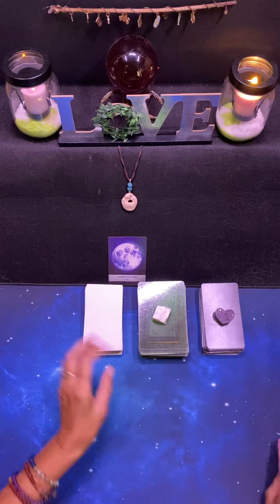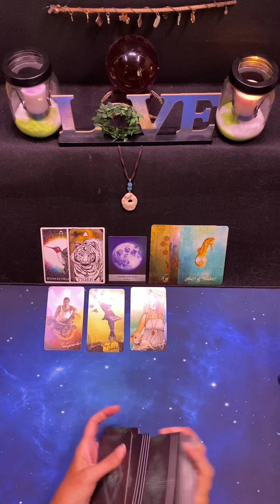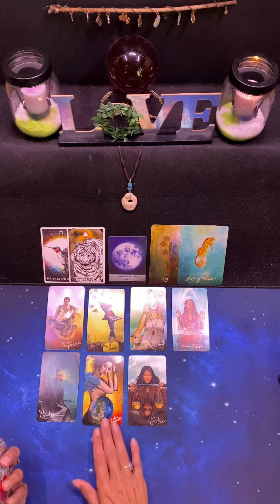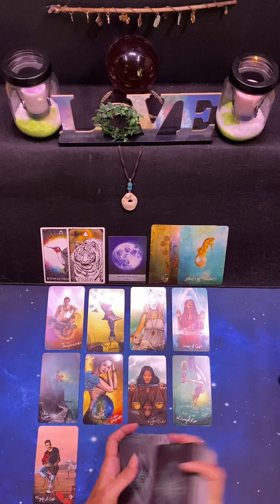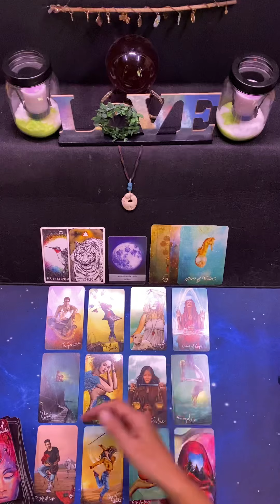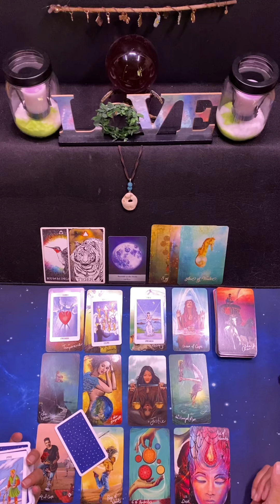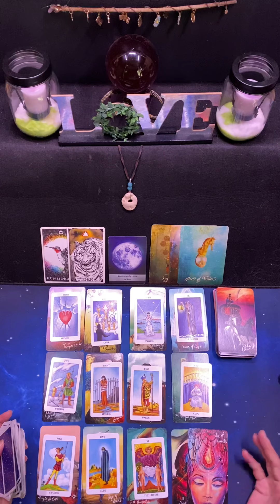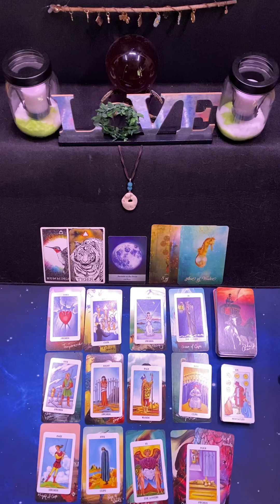Aries ♈️ Week of August 1st - August 8th - Flippin’ the Switch ☀️🌈❤️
$75 USD - Personal Tarot Card Readings last 30 to 45 minutes on average.  Readings are pre-recorded and uploaded to YouTube as “unlisted” - meaning only you and anyone you desire to share the link with, can view the reading.  The link will be emailed to you.  Payment must be received before the reading.

🚨 Diaclaimer 🚨 This video is only meant to uplift.  I am not a medical professional.  Please use your discernment and personal judgment when watching spiritual information on YouTube.  If you’re feeling like you can’t escape depression - reach out to a trusted friend or professional 🙏🏻❤️.  Help is Available ❤️ 988

Julie